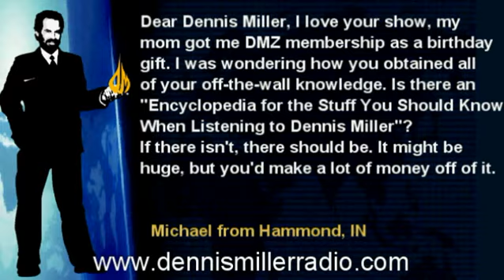Dennis Miller - Bathrobe Sessions #84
Dennis Miller is asked where he comes up with all the off the wall references and if and encyclopedia exists for it all.